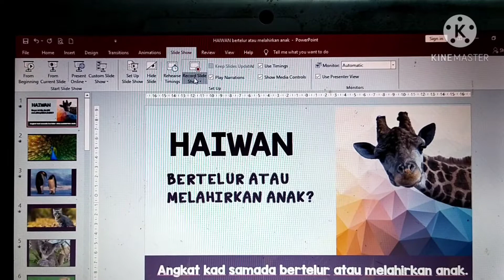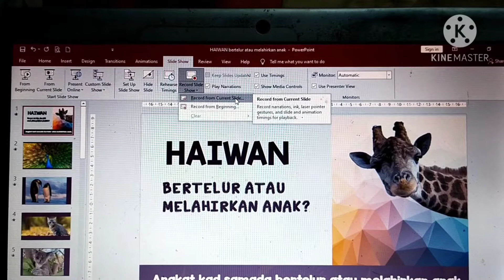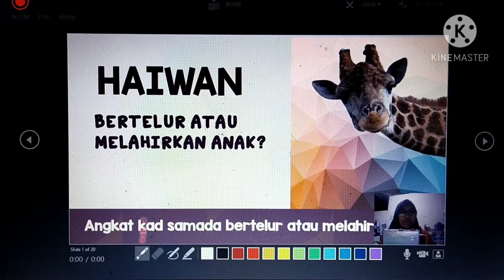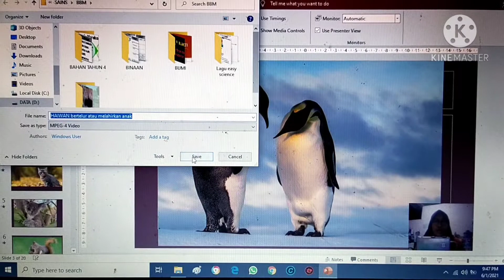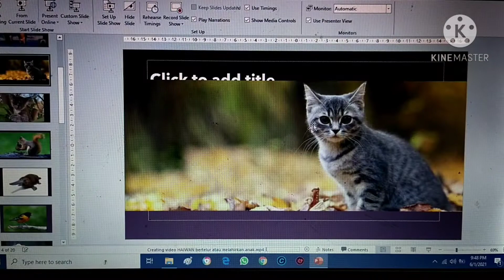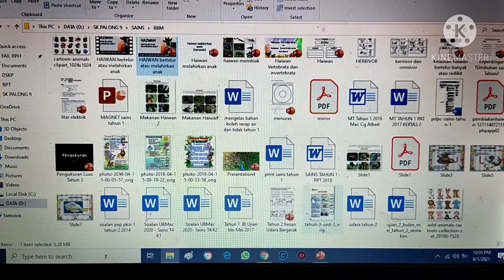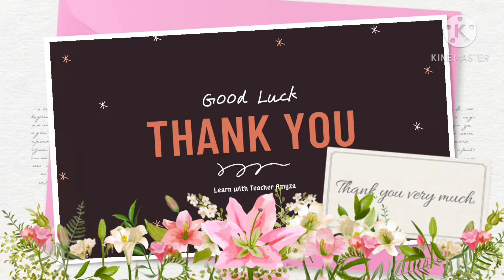Tutorial Menghasilkan video dari slide powerpoint (Record slide show)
Tutorial menghasilkan video dari slide powerpoint menggunakan ms office powerpoint 2019.
Semoga bermanfaat